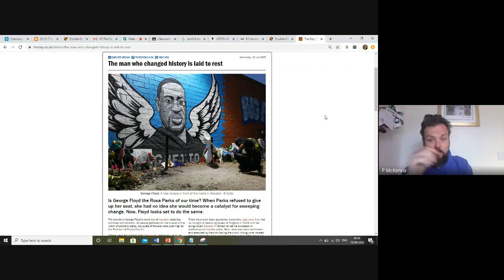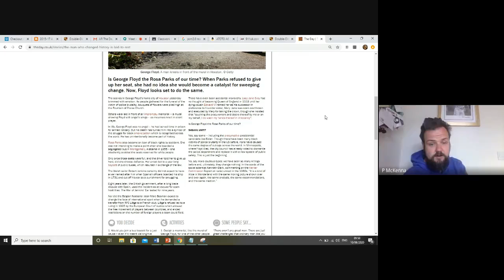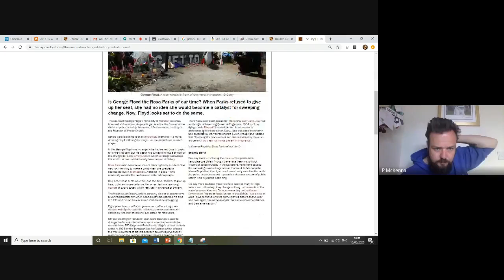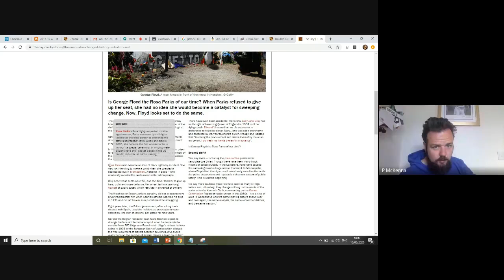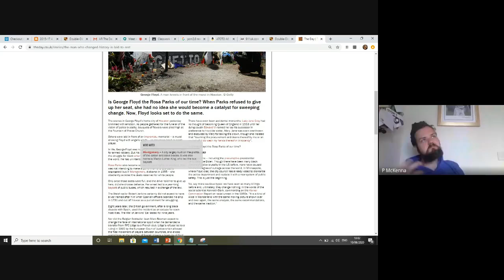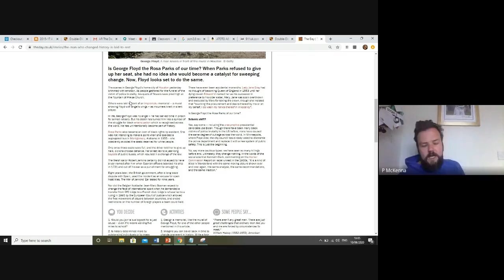11th June - The man who changed history is laid to rest.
Reading of 'The Day' article to assist guided support and quizzing.